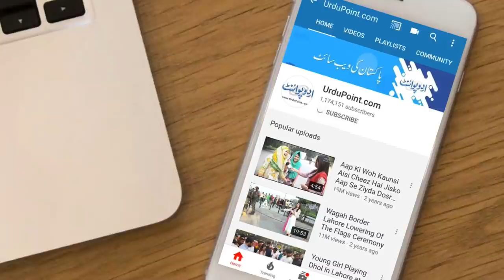Interview of Hareem Shah and Sundal Khattak - Who are They? and how they got so Famous?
TikTokers in Pakistan is getting fame faster than any showbiz celebrity these days. All eyes are upon these tiktokers specially Hareem Shah because of her controversial video in Government buildings. She turned limelight to herself when she shot a TikTok video inside the Foreign Office of Pakistan.  She is KP-based student who is a resident of Islamabad. UrduPoint presents an exclusive interview of Mystery Girl Hareem Shah. Who is she? Where she has come from? Who gave her access to the Foreign office? Find answers to these questions in this video!